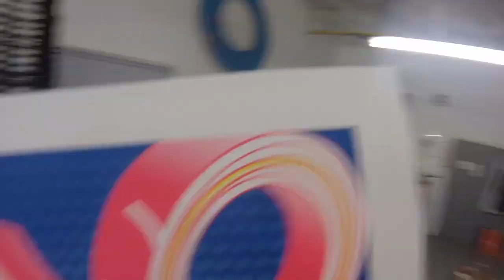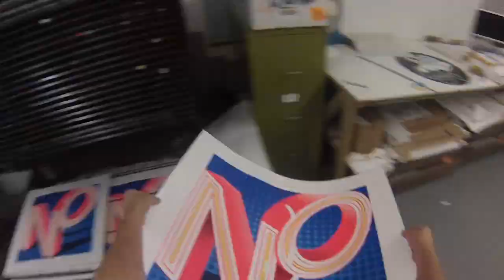NO, "Obstacles are Opportunities..." the making.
9 colour hand pulled screen print finished with neon yellow pearlescent glitter.
Limited Edition of 35. 76cm x 76cm. somerset satin 300gsm. £255 (unframed)
"Obstacles are opportunities..." written in pencil between the edition and signature.